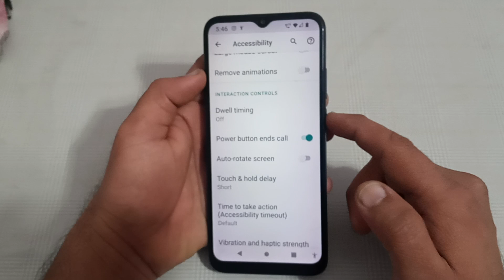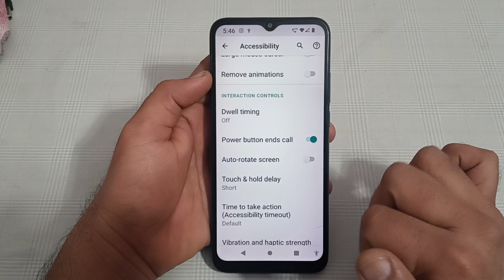how to enable power button end call in Lava Z2 Max, Lava Z2 Max mein power button end call enable ka